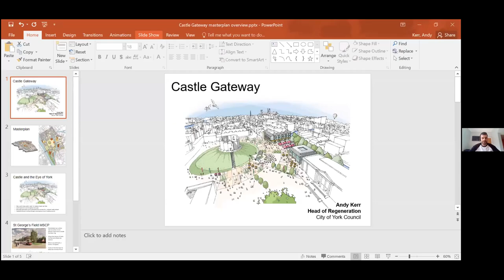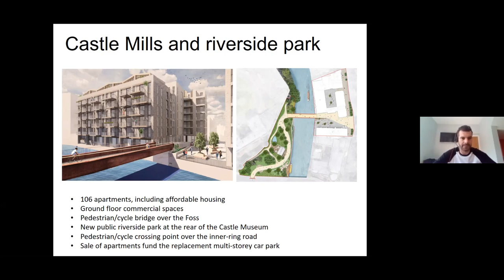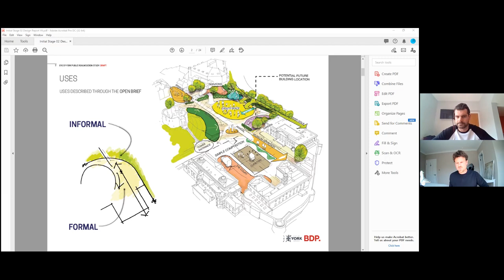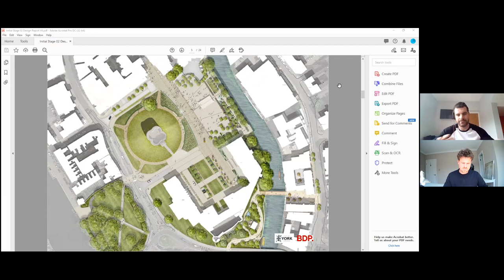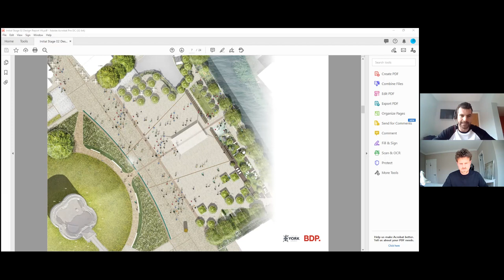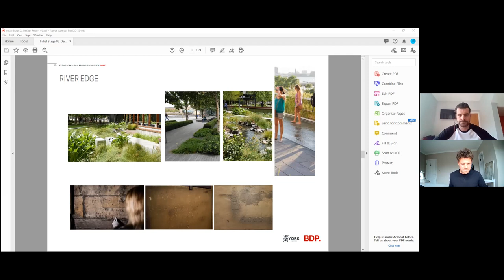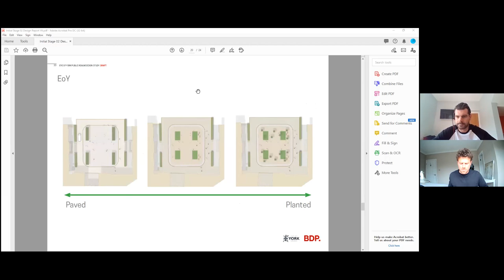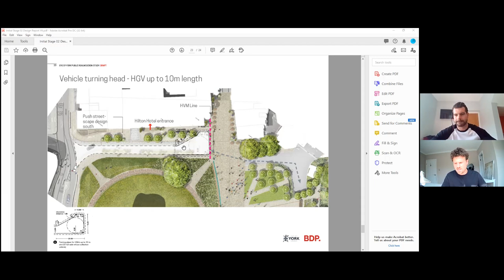New Public Spaces Design Ideas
The design ideas for the new public spaces in the Castle Gateway area of York are developing. Andy Kerr, Head of Regeneration for City of York Council and Matthew Costa, one of the landscape architects from BDP, explore the different areas, possibilities and identify questions for the wider My Castle Gateway public conversation.